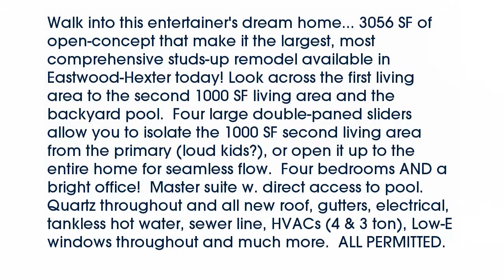Real estate for sale in Dallas Texas - MLS# 13755865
10465  Sinclair Avenue
Dallas Texas 75218
MLS# 13755865

10465  Sinclair Avenue
Dallas Texas 75218
MLS# 13755865

Walk into this entertainer's dream home... 3056 SF of open-concept that make it the largest most comprehensive studs-up remodel available in Eastwood-Hexter today! Look across the first living area to the second 1000 SF living area and the backyard pool.  Four large double-paned sliders allow you to isolate the 1000 SF second living area from the primary (loud kids?) or open it up to the entire home for seamless flow.  Four bedrooms AND a bright office!  Master suite w. direct access to pool.  Quartz throughout and all new roof gutters electrical tankless hot water sewer line HVACs (4 & 3 ton) Low-E windows throughout and much more.  ALL PERMITTED.